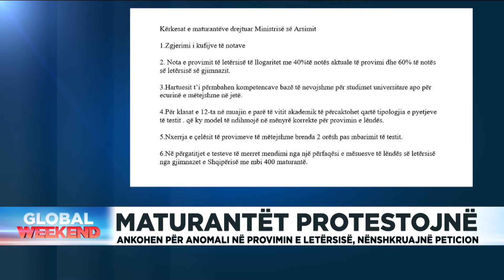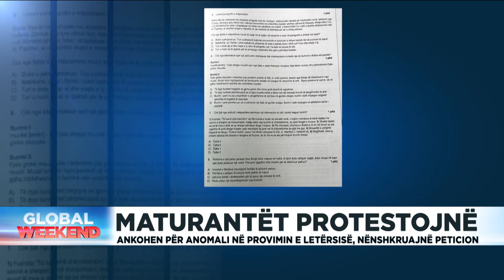Ministrja Shahini: Këtë vit provimet ishin më të lehta, maturantët po nxiten nga opozita